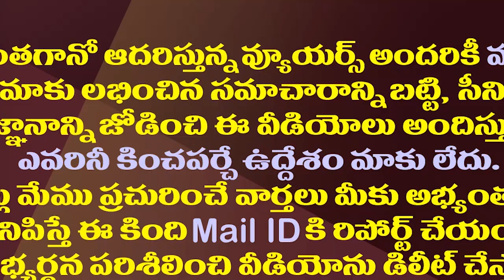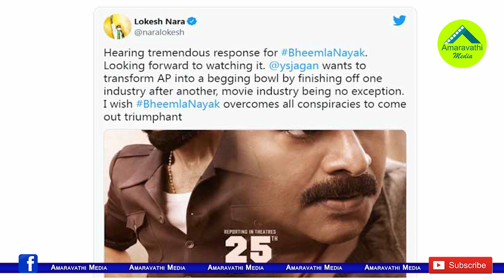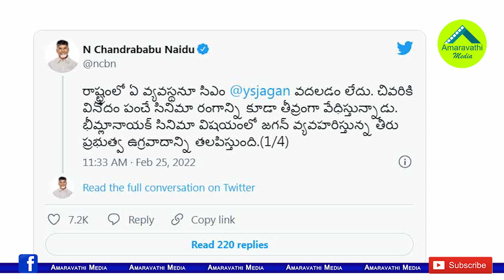పవన్..చంద్రబాబు..బీజేపీ..ఓ ట్రయాంగిల్ లవ్ స్టొరీ| TDP And BJP Leaders Supports Pawan Bheemla Nayak